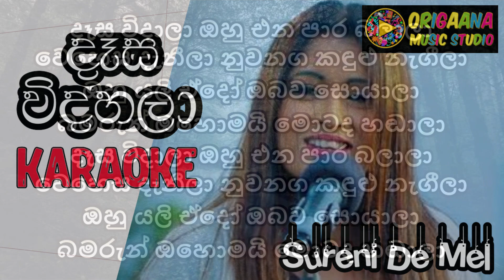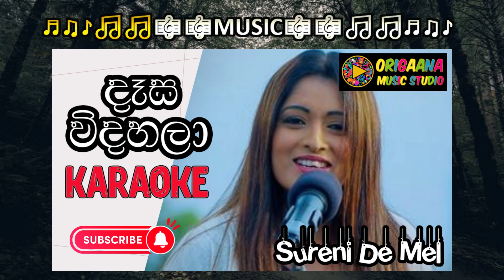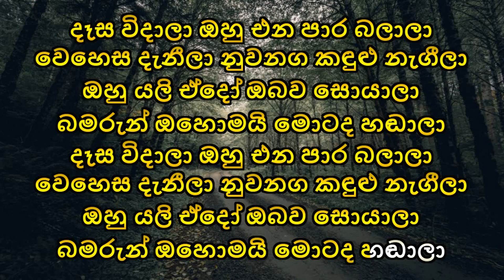Dasa Widala Ohu Ena Para Balala Karaoke Without Voice With Lyrics Surani de Mel - (Anil Barathi)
Dhasa Widala Ohu Ena Para Balala Karaoke Without Voice With Lyrics Surani de Mel - (Anil Barathi)
Dhesa Widala Ohu Ena Para Balala Karaoke Without Voice With Lyrics Surani de Mel - (Anil Barathi)
Dasa Vidala Ohu Ena Para Balala Karaoke Without Voice With Lyrics Surani de Mel - (Anil Barathi)
Dhasa Vidala Ohu Ena Para Balala Karaoke Without Voice With Lyrics Surani de Mel - (Anil Barathi)
Dhesa Vidala Ohu Ena Para Balala Karaoke Without Voice With Lyrics Surani de Mel - (Anil Barathi)
Dasa Widala Ohu Ena Paara Balala Karaoke Without Voice With Lyrics Surani de Mel - (Anil Barathi)
Dhasa Widala Ohu Ena Paara Balala Karaoke Without Voice With Lyrics Surani de Mel - (Anil Barathi)
Dhesa Widala Ohu Ena Paara Balala Karaoke Without Voice With Lyrics Surani de Mel - (Anil Barathi)
Dasa Vidala Ohu Ena Paara Balala Karaoke Without Voice With Lyrics Surani de Mel - (Anil Barathi)
Dhasa Vidala Ohu Ena Paara Balala Karaoke Without Voice With Lyrics Surani de Mel - (Anil Barathi)
Dhesa Vidala Ohu Ena Paara Balala Karaoke Without Voice With Lyrics Surani de Mel - (Anil Barathi)
Dasa Widahala Ohu Ena Para Balala Karaoke Without Voice With Lyrics Surani de Mel - (Anil Barathi)
Dhasa Widahala Ohu Ena Para Balala Karaoke Without Voice With Lyrics Surani de Mel - (Anil Barathi)
Dhesa Widahala Ohu Ena Para Balala Karaoke Without Voice With Lyrics Surani de Mel - (Anil Barathi)
Dasa Vidahala Ohu Ena Para Balala Karaoke Without Voice With Lyrics Surani de Mel - (Anil Barathi)
Dhasa Vidahala Ohu Ena Para Balala Karaoke Without Voice With Lyrics Surani de Mel - (Anil Barathi)
Dhesa Vidahala Ohu Ena Para Balala Karaoke Without Voice With Lyrics Surani de Mel - (Anil Barathi)
Dasa Widahala Ohu Ena Paara Balala Karaoke Without Voice With Lyrics Surani de Mel - (Anil Barathi)
Dhasa Widahala Ohu Ena Paara Balala Karaoke Without Voice With Lyrics Surani de Mel - (Anil Barathi)
Dhesa Widahala Ohu Ena Paara Balala Karaoke Without Voice With Lyrics Surani de Mel - (Anil Barathi)
Dasa Vidahala Ohu Ena Paara Balala Karaoke Without Voice With Lyrics Surani de Mel - (Anil Barathi)
Dhasa Vidahala Ohu Ena Paara Balala Karaoke Without Voice With Lyrics Surani de Mel - (Anil Barathi)
Dhesa Vidahala Ohu Ena Paara Balala Karaoke Without Voice With Lyrics Surani de Mel - (Anil Barathi)
Anil Barathi Karaoke Anil Barathee Karaoke Anil Barathie Karaoke
Surani de Mel Karaoke Suranie de Mel Karaoke Sureni de Mel Karaoke Sureny de Mel Karaoke Surani dhe Mel Karaoke Suranie dhe Mel Karaoke
Sureni dhe Mel Karaoke Sureny dhe Mel Karaoke Surani da Mel Karaoke
Suranie da Mel Karaoke Sureni da Mel Karaoke Sureny da Mel Karaoke
Surani de Mel - (Anil Barathi) Dasa Widala Ohu Ena Para Balala Karaoke
Surani de Mel - (Anil Barathi) Dasa Widala Ohu Ena Para Balala With Lyrics
Surani de Mel - (Anil Barathi) Dasa Widala Ohu Ena Para Balala Without Voice
Surani de Mel - (Anil Barathi) Karaoke Dasa Widala Ohu Ena Para Balala
Surani de Mel - (Anil Barathi) With Lyrics Dasa Widala Ohu Ena Para Balala
Surani de Mel - (Anil Barathi) Without Voice Dasa Widala Ohu Ena Para Balala

Dasa Widala Ohu Ena Para Balala Karaoke Surani de Mel - (Anil Barathi)
Dasa Widala Ohu Ena Para Balala With Lyrics Surani de Mel - (Anil Barathi)
Dasa Widala Ohu Ena Para Balala Without Voice Surani de Mel - (Anil Barathi)
Karaoke Dasa Widala Ohu Ena Para Balala Surani de Mel - (Anil Barathi)
With Lyrics Dasa Widala Ohu Ena Para Balala Surani de Mel - (Anil Barathi)
Without Voice Dasa Widala Ohu Ena Para Balala Surani de Mel - (Anil Barathi)
Dasa Widala Ohu Ena Para Balala Surani de Mel - (Anil Barathi) Karaoke
Dasa Widala Ohu Ena Para Balala Surani de Mel - (Anil Barathi) With Lyrics
Dasa Widala Ohu Ena Para Balala Surani de Mel - (Anil Barathi) Without Voice
Karaoke Surani de Mel - (Anil Barathi) Dasa Widala Ohu Ena Para Balala
With Lyrics Surani de Mel - (Anil Barathi) Dasa Widala Ohu Ena Para Balala
Without Voice Surani de Mel - (Anil Barathi) Dasa Widala Ohu Ena Para Balala